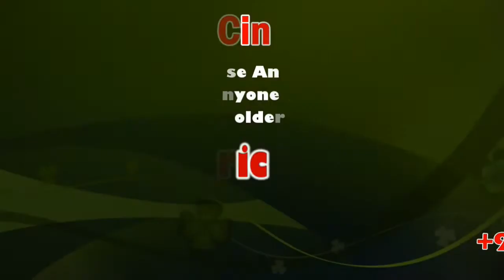5 bundles of paddy per acre affected by the disease in Samba cultivation | Sicp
5 bundles of paddy per acre affected by the disease in Samba cultivation | Sicp

கரூர் மாவட்ட ஆட்சியர் அலுவலகத்தில் மாயனூர் கட்டளை காவிரி தென்கரை பாசன விவசாயிகள் சங்கம் சார்பில் இந்த ஆண்டு செய்த சம்பா சாகுபடியில் எங்களது பகுதியில் குலை நோய் தாக்கியதால் ஒரு ஏக்கருக்கு 4 அல்லது 5 மூட்டை நெல் முட்டைகள் மட்டுமே கிடைத்துள்ளது  என்று மாவட்ட ஆட்சியரிடம் மனு அளித்தனர்

கரூர் அடுத்த மாயனூர் கட்டளை காவேரி தென்கரை பாசன விவசாயிகள் சங்கம் சார்பில் சுமார் 50க்கும் மேற்பட்ட விவசாயிகள் இன்று மாவட்ட ஆட்சியர் அலுவலத்தில் மாவட்ட ஆட்சியர் அன்பழகனிடம் மனு அளித்தனர் அந்த மனுவில் இந்த ஆண்டு சுமார் 100க்கும் மேற்பட்ட ஏக்கர்களில் சம்பா சாகுபடியில் எங்களது பகுதியில் குலை நோய் தாக்கியதால் ஒரு ஏக்கருக்கு 4 அல்லது 5 மூட்டை நெல் முட்டைகள் மட்டுமே கிடைத்துள்ளது இந்த நெல் சாகுபடிக்காக வீட்டில் இருந்த பெண்களின் தாலிக்கொடி அடமானம் வைத்து நெல் சாகுபடி செய்துள்ளோம் எனவும் மேலும் நெல்மூட்டைகள் எங்கள் குடும்ப உணவிற்கு கூட பற்றாத நிலை ஏற்பட்டுள்ளது மேலும் நாங்கள் வாங்கிய கடனை கூட கட்ட முடியாத நிலைக்கு தள்ளப்பட்டுள்ளோம் தற்பொழுது மேட்டூர் அணையில் போதிய நீர் இருப்பு உள்ளதால் கோடைகால சாகுபடிக்கு தண்ணீர் கிடைக்க ஆவணம் செய்யவேண்டுமென மாவட்ட ஆட்சியர் அன்பர்களிடம் மனு அளித்தனர் மனுவைப் பரிசீலித்து அரசாங்கத்திற்கு பரிந்துரை செய்கிறேன் என்று கூறினார் அரசாங்கம் விவசாயிகளின் நலனைக் காப்பதற்காக இரண்டாம் கட்டமாக நீர் திறந்தால் நன்றாக இருக்கும் என்று விவசாயிகள் தெரிவித்தனர்.

பேட்டி – மானிக்கம் - காவேரி தென்கரை பாசன விவசாயிகள் சங்கம்